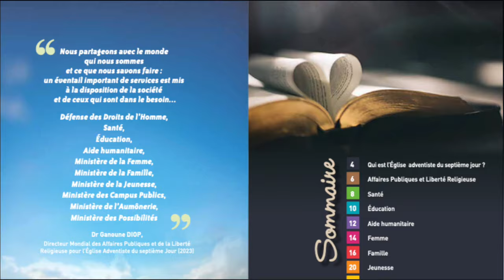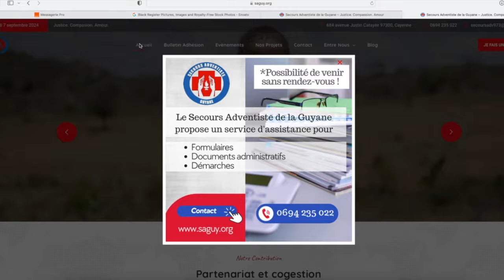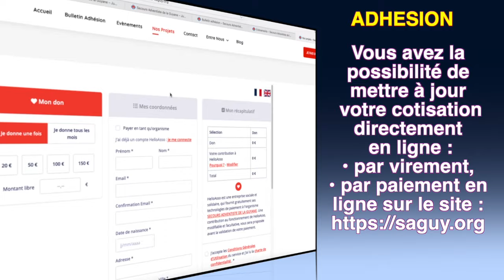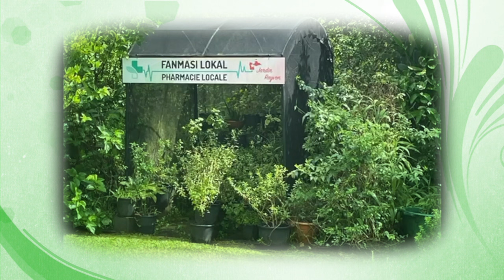BULLETIN D'INFORMATION ADVENTISTE - SAM 12 OCTOBRE 2024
Annonces de la MAGF